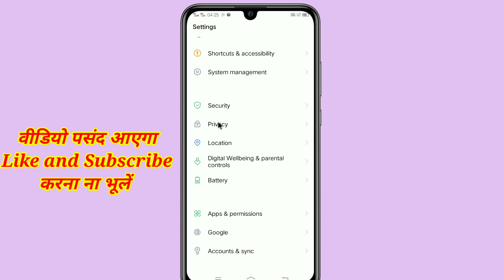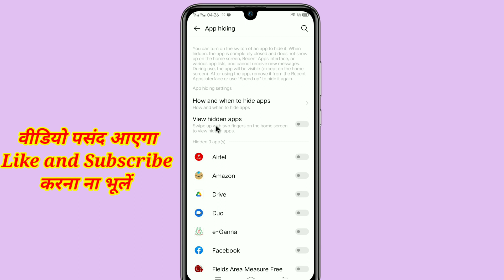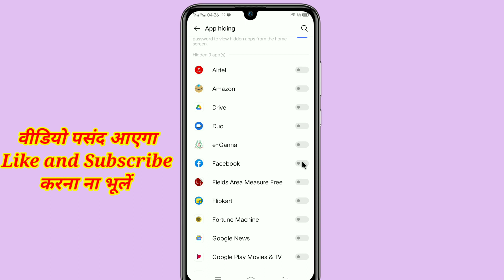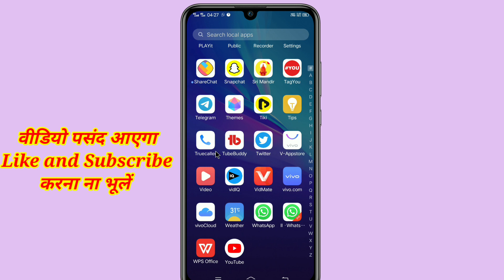Vivo me app hide kaise kare 2023 || How to hide app in vivo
Your query:-
1) Vivo me app kaise chhupaye 2023
2) How to hide app in vivo
3) Vivo me app kaise chhupaye
4) Vivo me app kaise chhupaye kare
5) vivo me app hide kaise kare 2023
vivo me app kaise chhupaye
vivo me app kaise chhupaye setting se